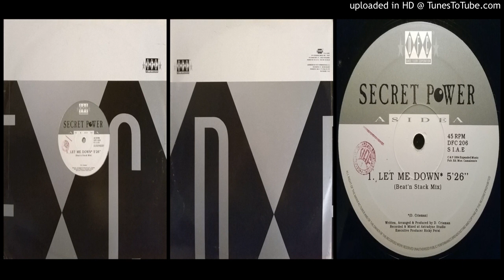Secret Power – Let Me Down (Beat 'N Stack Mix – 1994)